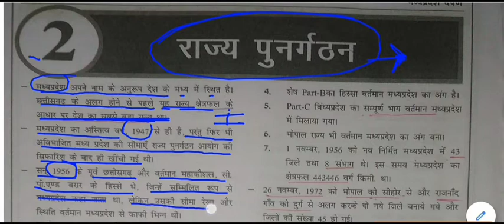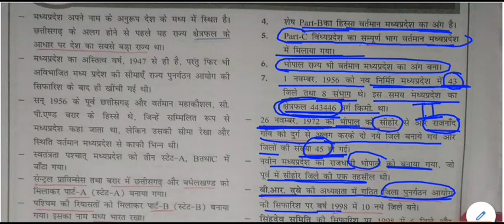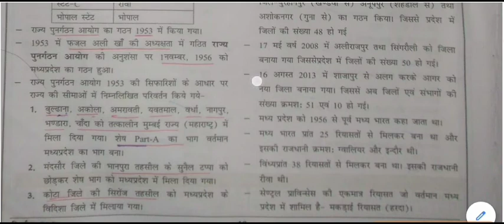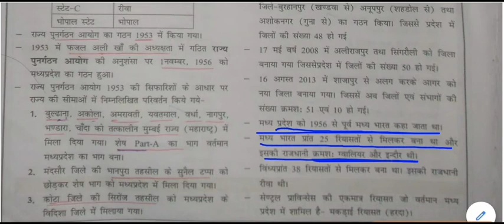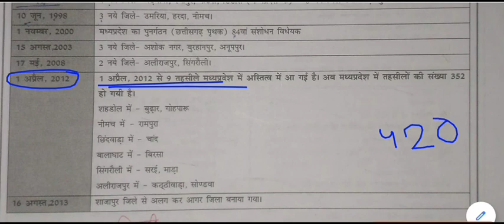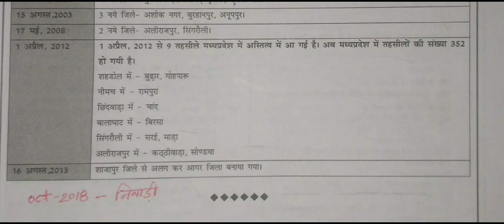मध्यप्रदेश सामान्य ज्ञान - राज्य पुनर्गठन